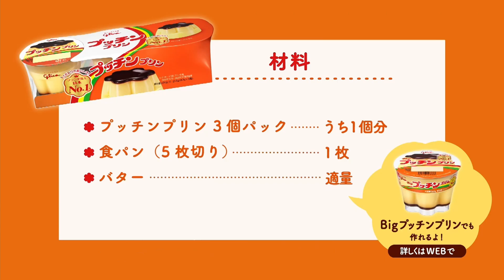『プレンチトースト』 プッチンプリン 簡単レシピ ①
Glico プッチンプリン 簡単レシピ ①
今日はどっち派？『プレンチトースト』
レシピムービー（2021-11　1分）

Glico 公式YouTubeチャンネルです。